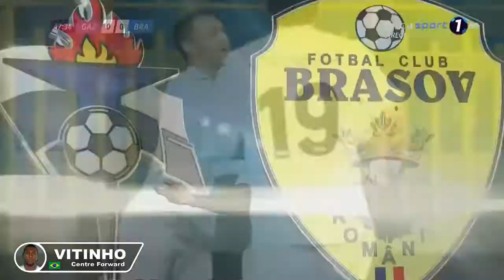Victor da Silva Medeiros (Vitinho) Skills & Goals & Highlights 2015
Complete name: Victor da Silva Medeiros (VITINHO)
Date of birth: Feb 20, 1989
Height: 1,72 m
Nationality: Brazil
Position:  Striker - Centre Forward
Foot: right
Current club: Gaz Metan Medias